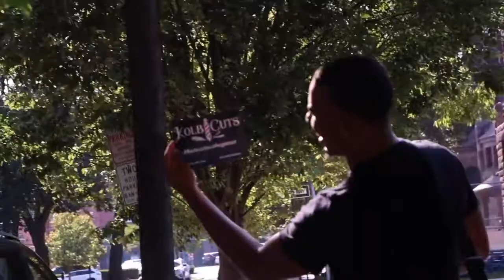KolbCutsCollegeTour - Bloomfield college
kolb cuts college tour i go to all colleges and cut every two weeks